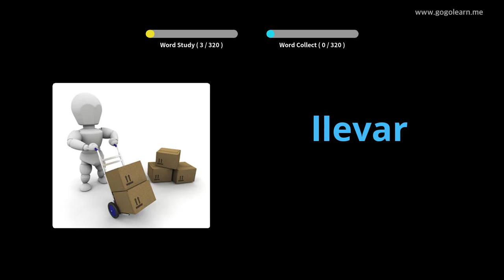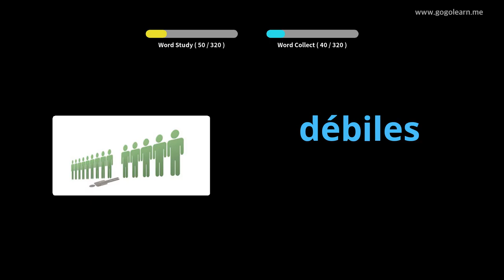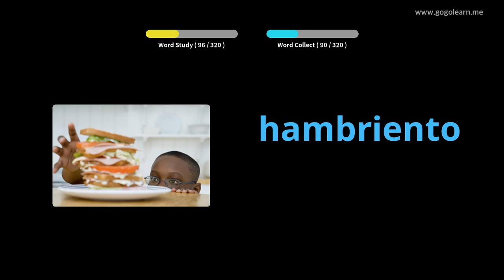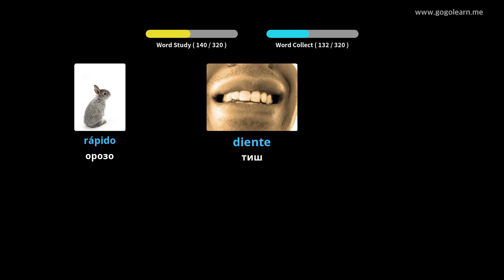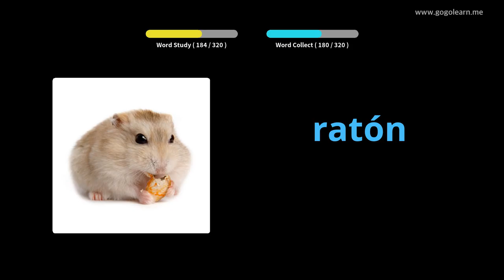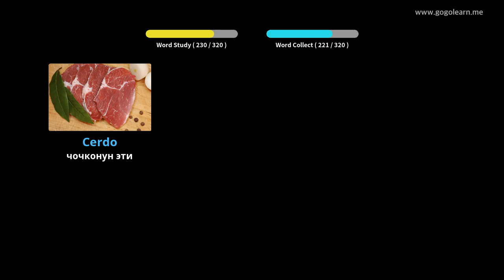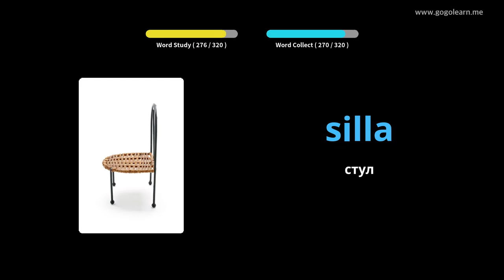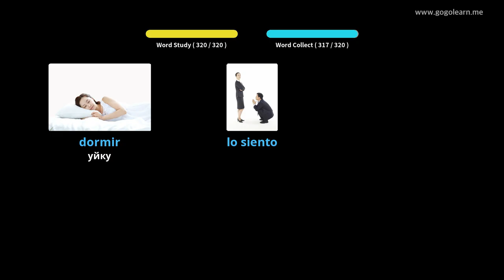Spanish Vocabulary айдап бара жатканда угуу |Golearn